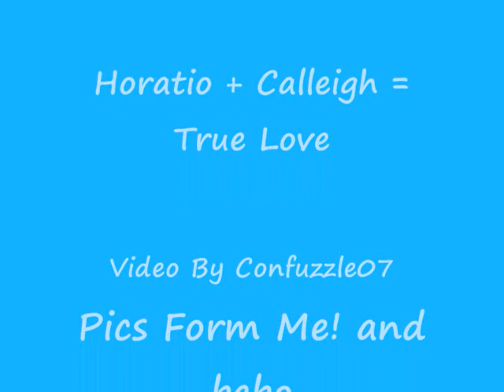DuCaine You and Me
well i heard this song and thought Horatio and Calleigh. This is my first vid/slideshow i thought id try this first to see how it went so comments would be appreciated. sorry some of the pics are a bit rubbish.
thanks xx anna xx